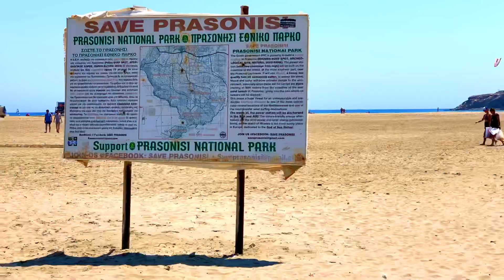Prasonisi Beach, Rhodes. Watersports: Windsurfing & kiteboarding at Prasonisi Beach in Rhodos 2019.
Windsurfing, kiteboarding and kitesurfing at Prasonisi, Rhodes where the Aegean Sea meets the Mediterranean Sea, resulting in great watersports conditions.